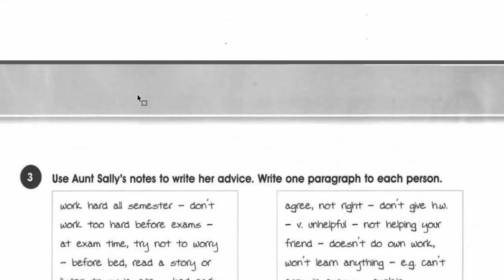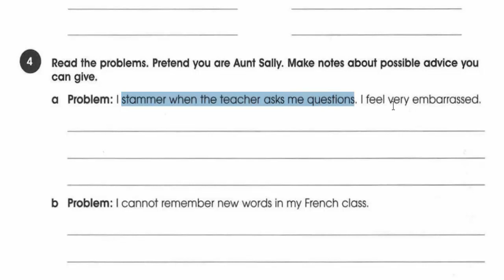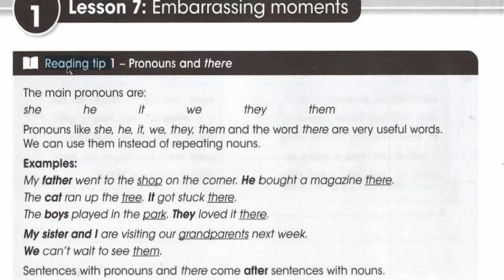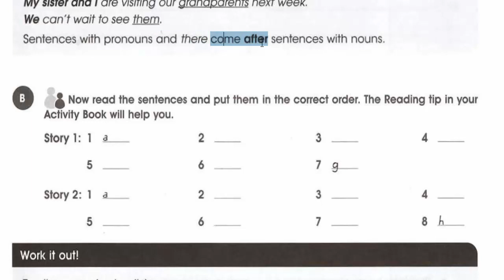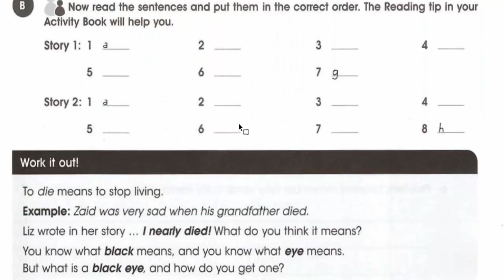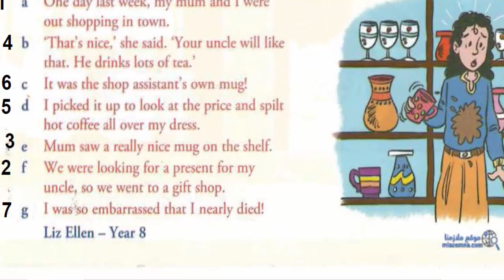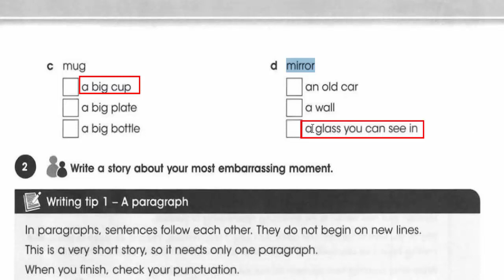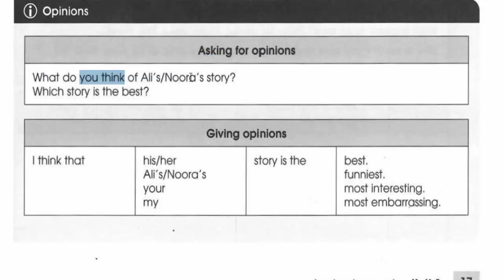انكليزي ثاني متوسط نشاط ص 15 و16و17